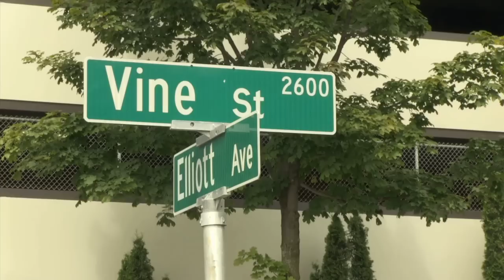Belltown P-Patch -- PopCap Games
As part of the inaugural Seattle Design Festival, AIGA Seattle invited 25 of our city's design firms to participate in Design Marks—a trail of 8-foot tall location markers where viewers can experience how the design of Seattle's urban landmarks has influenced the city's culture, and how that culture has, in turn, influenced design.